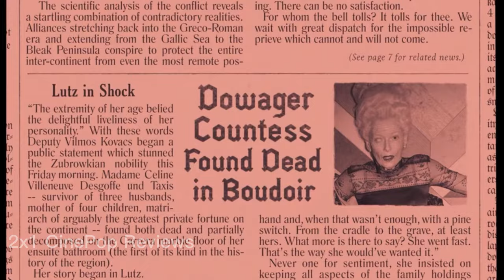El Gran Hotel Budapest: La mejor película de Wes Anderson